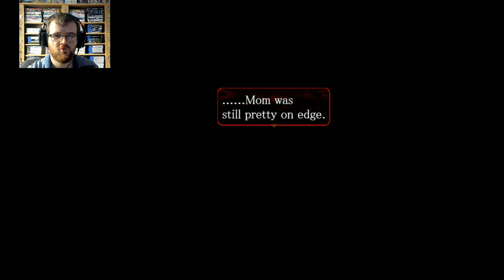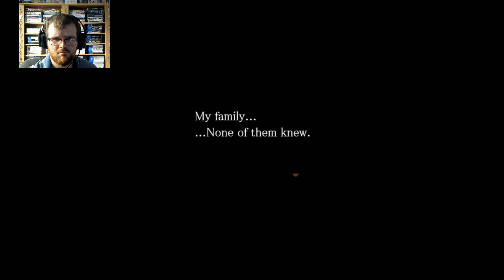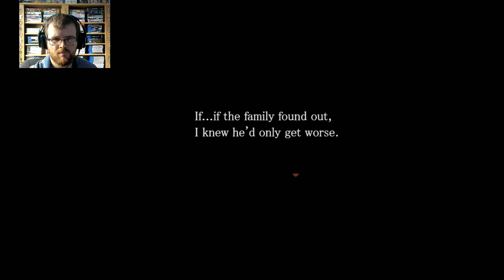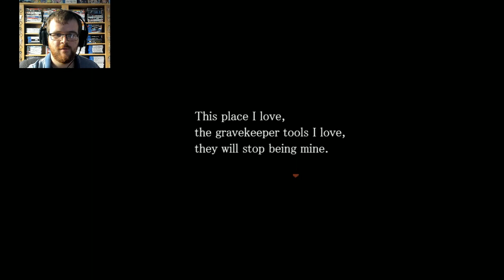Angels of Death Episode.Eddie (RPG Horror) - Part 1 | Flare Let's Play | Family of Gravekeepers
Welcome to Angels of Death Episode Eddie, a horror adventure game developed by Makoto Sanada, we play as Eddie, one of the floor masters in the original Angels of Death tale in which they tried to stop Rachel & Zack from advancing any further up the underground complex. What transpires in this tale for Eddie?

""The boy made up his mind to face a cruel world." The new special edition of the psychological horror-adventure game "Angels of Death", which has also been made into an anime. The past of B4 floor master Eddie is revealed..."